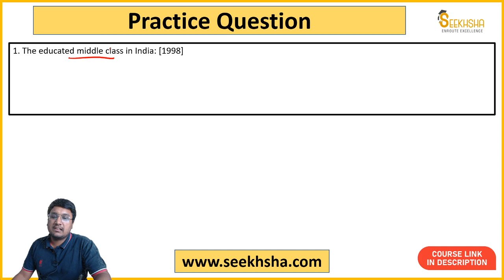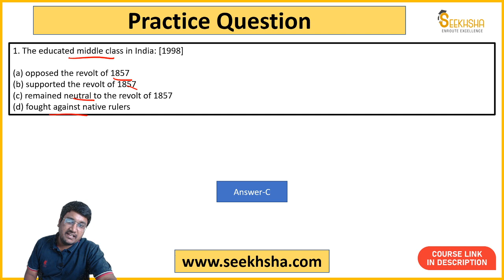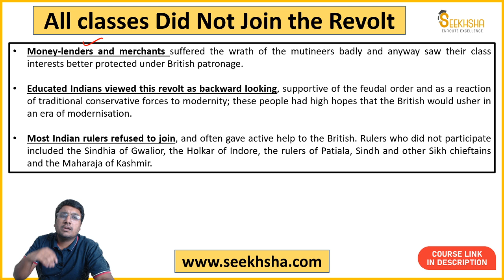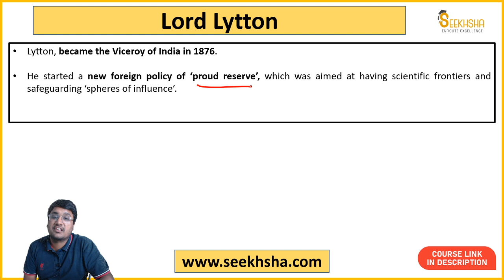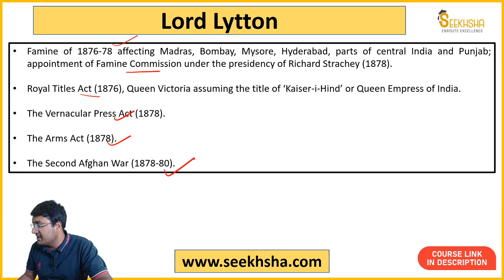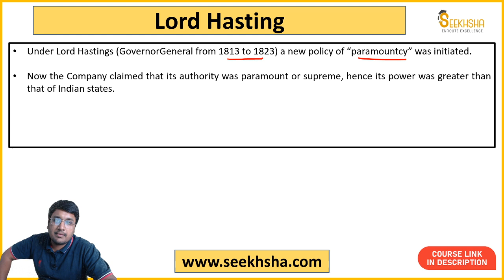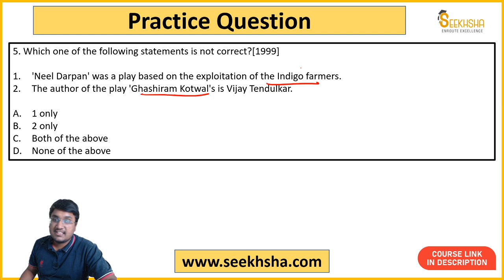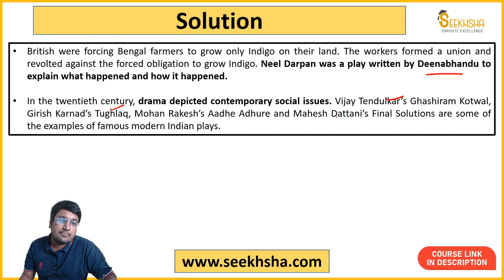L 19- MCQs Indian Freedom Struggle apfc ​